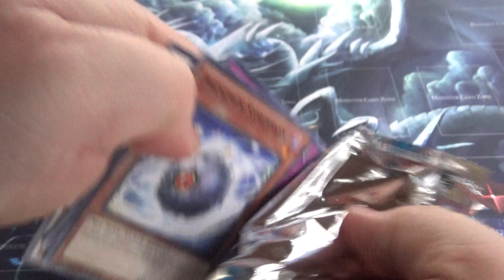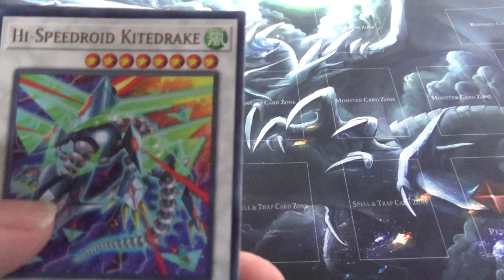Yu-Gi-Oh! Scrap Opening Ep.7